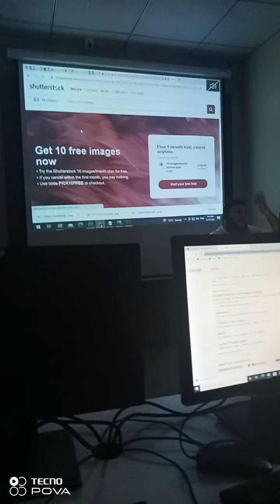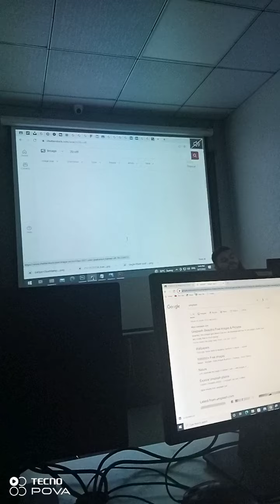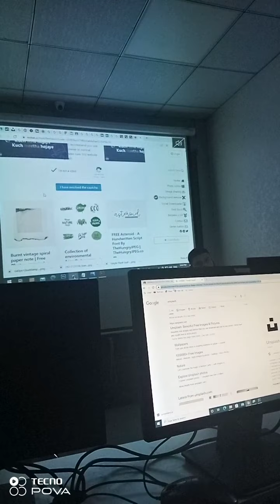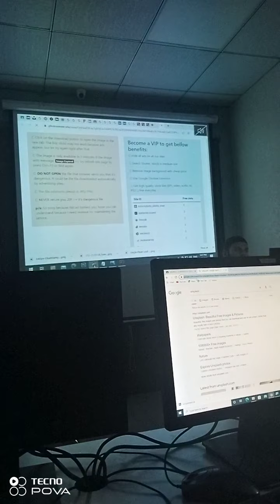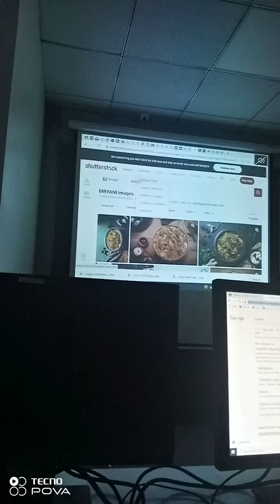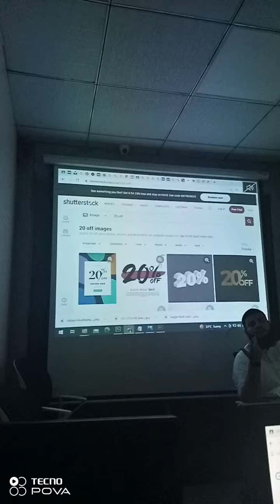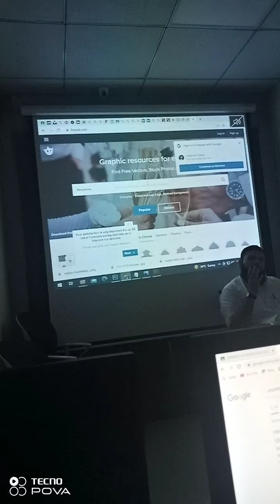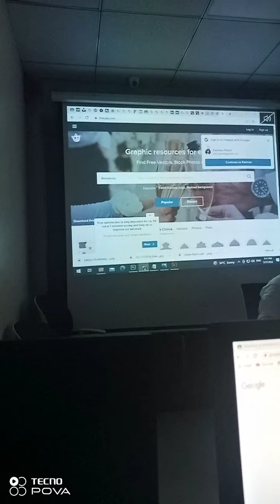March 27, 2022